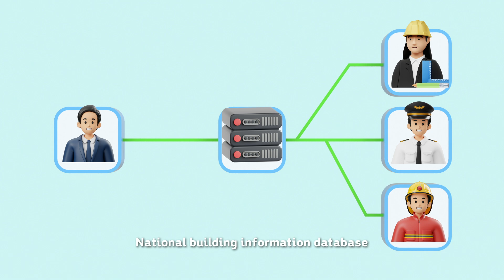세움터(Seumter)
National Administration For Houses & Buildings (Shorts)